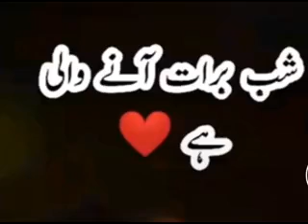shaba barta stutats video